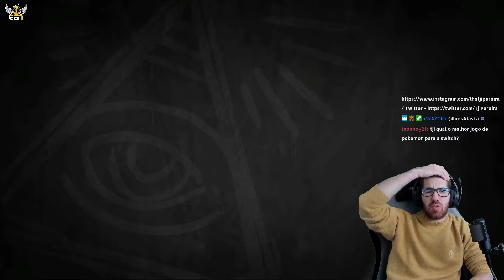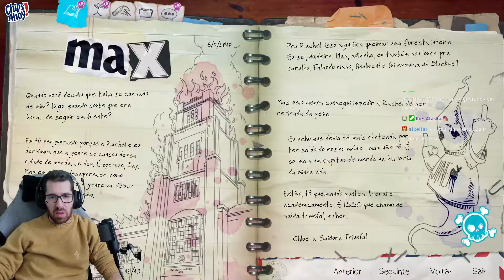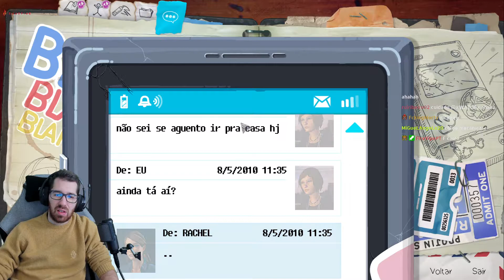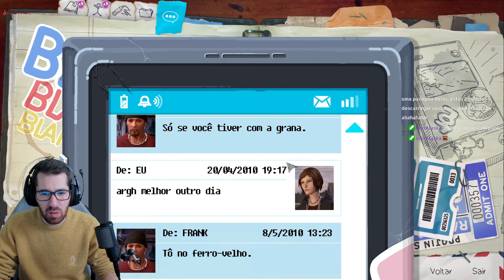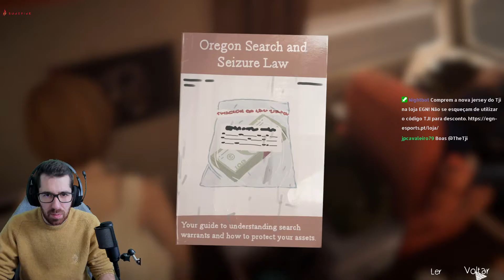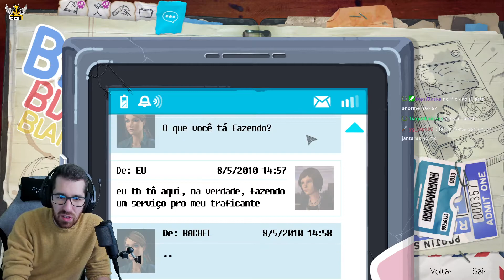TEMOS DE VIVER COM OS NOSSOS PESADELOS (LIFE IS STRANGE REMASTERED PARTE 4)